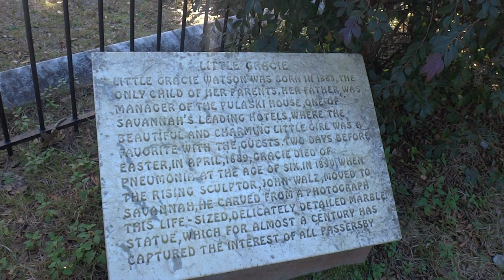Gracie Watson's Story - Savannah, Georgia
Gracie Watson's Story at Bonaventure Cemetery in Savannah, Georgia. January 21, 2019.